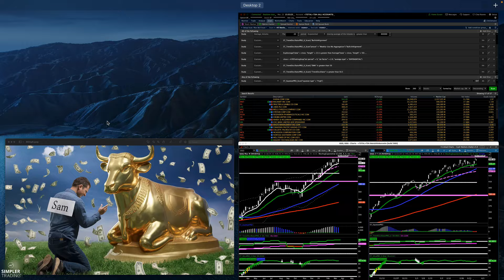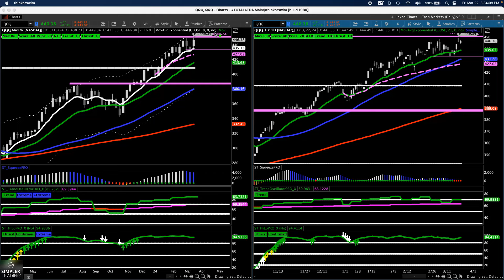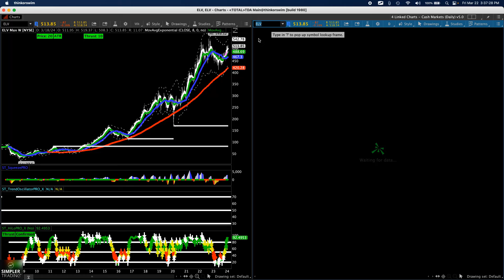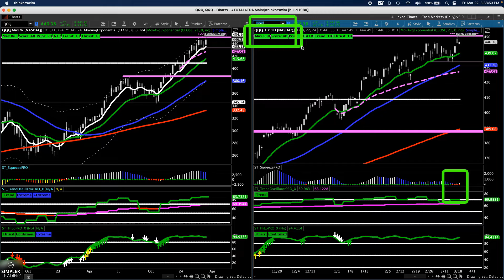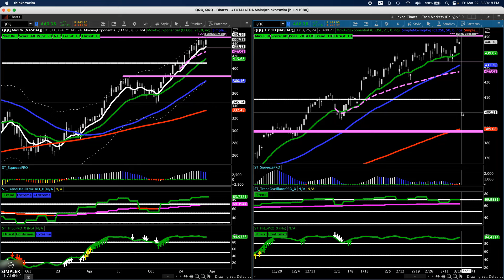Losing My Religion | Simpler Trading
Reverend Powell has given his blessings and the $QQQ has a daily squeeze.

Sam Shames

Get access to Sam’s trade alerts and daily live trading sessions in the Simpler Central Room.